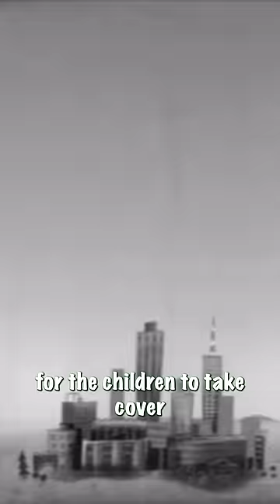Fallout Lore: Vault 75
What's going on Initiate, Bird here and in this video we are going over a Vault in the Fallout 4, we have Vault 75 the children vault! The fallout lore is rich so I hope find this interesting and learn something new about the fallout world! AD Victoriam🖤